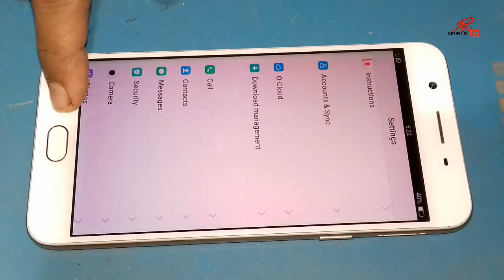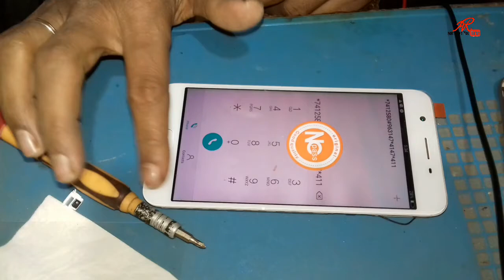Half Touch Sensor Not Working Easy Solution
All Android phone half touch not working solution
touch not working,side touch not working
Touch screen not working / touch problem / unresponsive touch screen - easy solution / fix